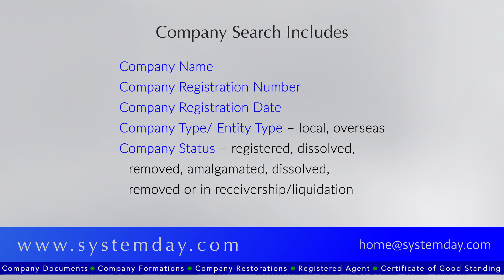Vanuatu - Company Search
We are able to conduct a search on any company registered with the Vanuatu Financial Services Commission – Register of Companies

Timescale to obtain a Vanuatu Company Search Report

Standard : 5 – 9 days
Expedited : 3 – 4 days

Contents of a Vanuatu Company Search Report

Current Company Name
Company Registration Number
Date of Incorporation
Company Type
Current company status at the Vanuatu